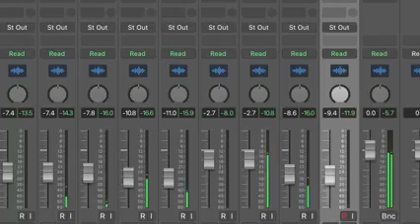The Scientist by Coldplay Clarinet Ensemble Arrangement